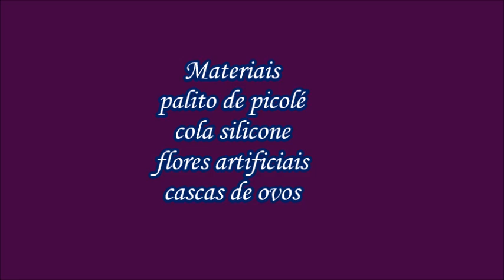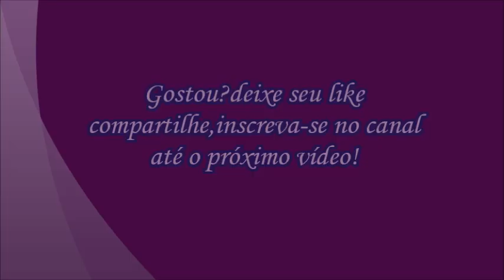Arranjo de parede com palito de picolé fácil,lembrancinha,aniversario,reciclagem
Arranjo de parede com palito de picolé#artesanato.
Arranjo de parede com palito de picolé e casca de ovo fácil,lembrancinha,aniversario,reciclagem,
arranjo pra parede com palito de picolé
arranjo de parede feito com palito e cascas de ovos,decoração,ideias incríveis,diy fácil,faça você mesmo.recicle,crie e personalize